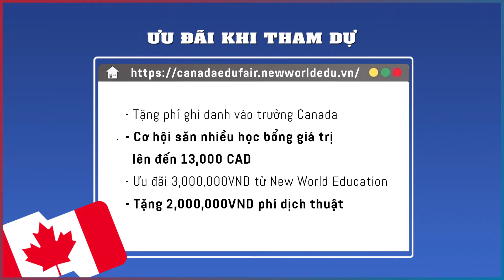HỘI THẢO: DU HỌC CANADA 2022 TIẾT KIỆM VỚI CÁC NGÀNH DỄ ĐỊNH CƯ - 21/05/2022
✅ Gặp gỡ trực tiếp các trường hàng đầu tại Canada
✅ Định hướng chọn ngành, chọn trường phù hợp
✅ Tìm hiểu cơ hội việc làm và định cư sau tốt nghiệp cho du học sinh
✅ Tư vấn 1:1, hoàn tất hồ sơ du học
✅ Cơ hội nhận những ưu đãi hấp dẫn

🕒 THỜI GIAN: 9:00-12:00 21/05/2022
📍 ĐỊA ĐIỂM: Tòa nhà Tường Việt, lầu 4, 95 CMT8, Bến Thành, Quận 1, TPHCM

🍁🍁 DU HỌC CANADA 2022 CÓ GÌ HOT?
✅ Visa SDS không chứng minh tài chính, chấp nhận cả IELTS General
✅ Chi phí học tập hợp lý
✅ Mang theo cả gia đình đi du học
✅ Chương trình Co-op, thực tập có hưởng lương

🇨🇦🇨🇦 DU HỌC CANADA – ĐẦU TƯ CHO TƯƠNG LAI:
🎯 Nhận bằng cấp chất lượng quốc tế
🎯 Cơ hội ở lại đến 3 năm để làm việc
🎯 Mức lương cạnh tranh sau tốt nghiệp
🎯 Cơ hội định cư rộng mở với lộ trình rõ ràng

🎁🎁 ƯU ĐÃI HẤP DẪN KHI THAM DỰ:
⭐ Tặng phí ghi danh vào trường Canada
⭐ Cơ hội săn nhiều học bổng giá trị lên đến 13,000 CAD
⭐ Ưu đãi 3,000,000VND từ New World Education
⭐ Tặng 2,000,000VND phí dịch thuật

🏫🏫 CÁC TRƯỜNG CANADA THAM GIA SỰ KIỆN:
🔴 Braemar College - THPT Ontario
🔴 Vancouver Island University (VIU) - British Columbia
🔴 University Canada West (UCW) - British Columbia
🔴 George Brown College (GBC) - Ontario
🔴 Seneca College - Ontario
🔴 Fanshawe College - Ontario
🔴 Sheridan College - Ontario
🔴 Algonquin College - Ontario
🔴 Vancouver Community College (VCC) - British Columbia
🔴 Langara College - British Columbia
🔴 Douglas College - British Columbia
🔴 Saskatchewan Polytechnic
🔴 Manitoba Institute of Trades and Technology (MITT)

⏩ LK10 Đường N1, Phường Thống Nhất, Thành phố Biên Hòa, Đồng Nai